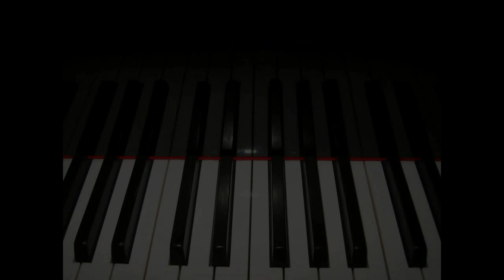Alena Cherny plays Michael Nyman Big my secret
Soundtrack from The piano.